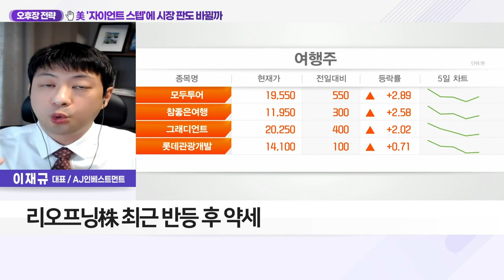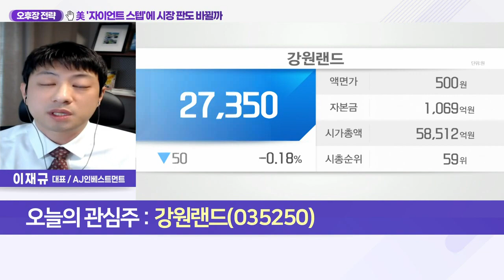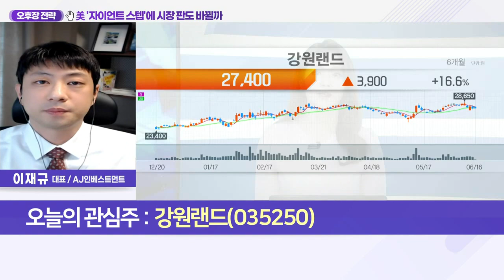강원랜드(035250)... 美 '자이언트 스텝'에 시장 판도 바뀔까_오후장 전략 (20220616)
Q. 美 금리 인상, 기술주에 악재일까… 전략은?
- 美 금리 0.75%p 인상 '자이언트 스텝' 결정
- '자이언트 스텝'에 뉴욕 증시 안도 랠리
- 금리 인상, 기술주 성장에 부담으로 작용
- 기술주, 과대낙폭에도 공격적 공략 자제
- 리오프닝株 최근 반등 후 약세
- 증시 투자자, 리오프닝株 관심 필요

- 영업시간 기존 20시간으로 회복
- 3Q내 이전 매출 회복 가능성
- 올해 영업이익 개선 예상
- 향후 배당 매력 보유
- 증시 조정에도 견고… 하방경직 유효